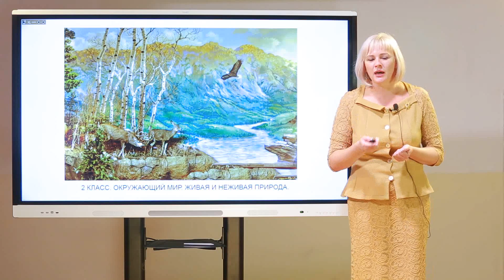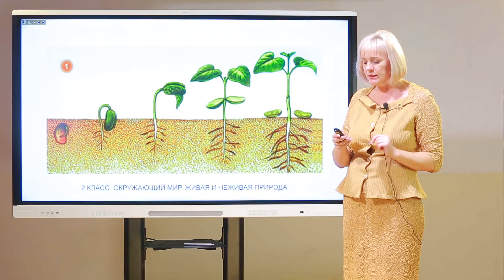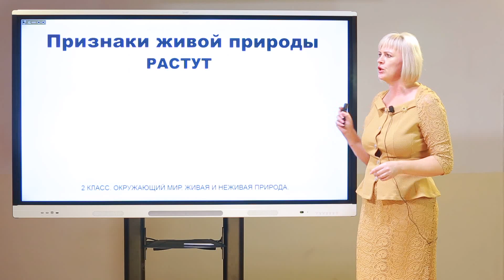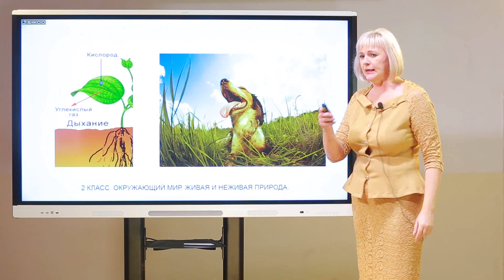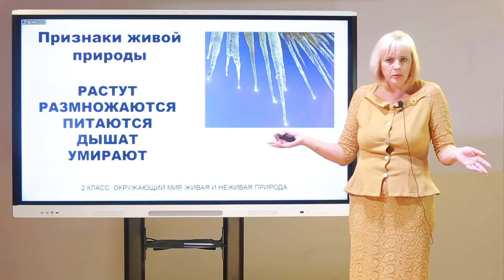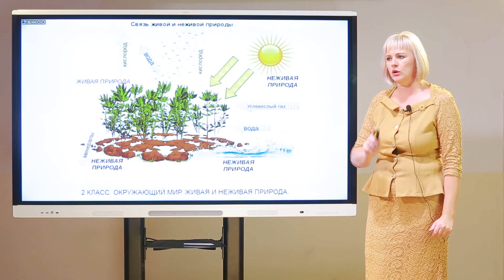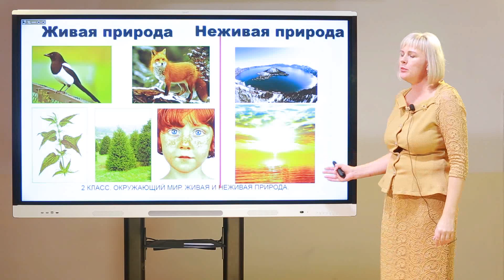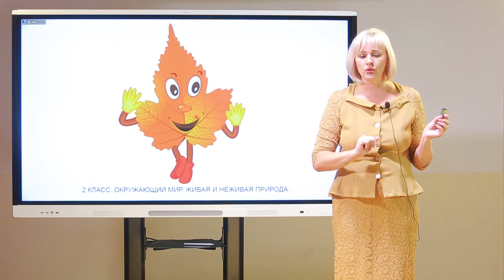2 класс. Окружающий мир. Живая и не живая природа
Петренко Наталья Николаевна
учитель начальных классов МОУ гимназия №9 г.Ставрополь